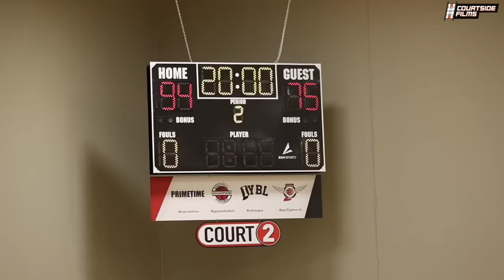#1 RANKED 5TH GRADER VS EJ BLOUNT! Shiftiest Kids in the Country?!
MSHTV Camp was absolutely loaded! Top kids in the country faced off. This game has the #1 player in the 2031 Class Kam Potts vs soon to be highly ranked 2030 Eric Blount Jr. Kids these days move DIFFERENT.